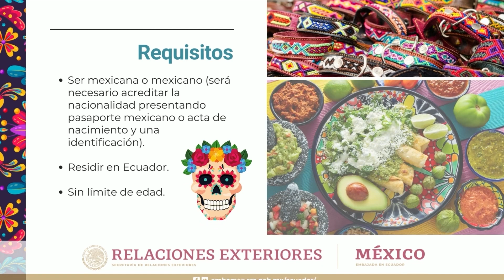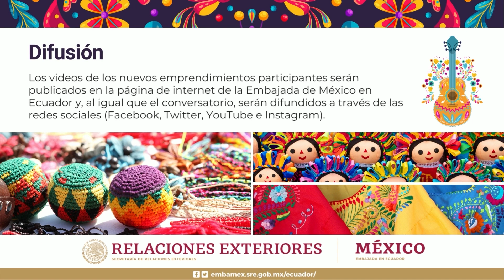II Convocatoria de Promoción de emprendimientos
La Embajada de México en Ecuador invita a la comunidad mexicana a participar en la segunda convocatoria de promoción de emprendimientos mexicanos en Ecuador.
Los nuevos emprendimientos podrán inscribirse del 1° al 28 de febrero de 2022 en el siguiente enlace